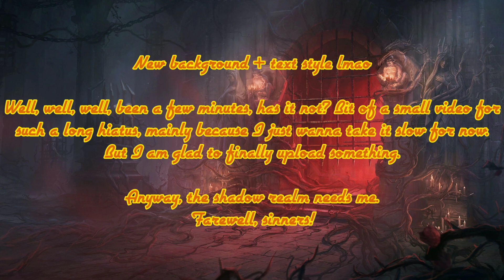Khonjin House Character Theme Songs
Local crackhead makes sideshow. More at 11.